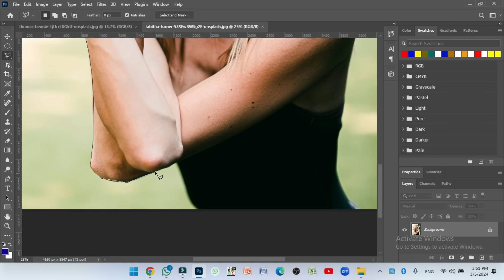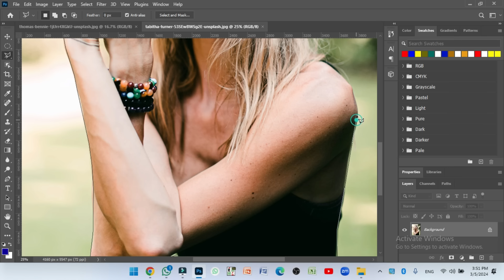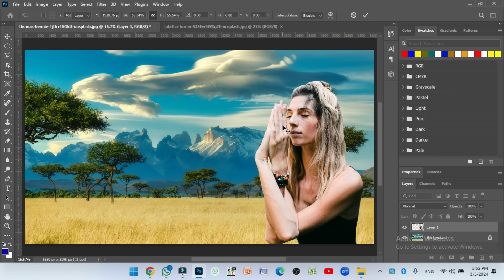6 Mesmerizing Examples Of Step Guide To Editing Photos In Photoshop || Photoo Edit 13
6 Mesmerizing Examples Of Step Guide To Editing Photos In Photoshop  || Photoo Edit 13